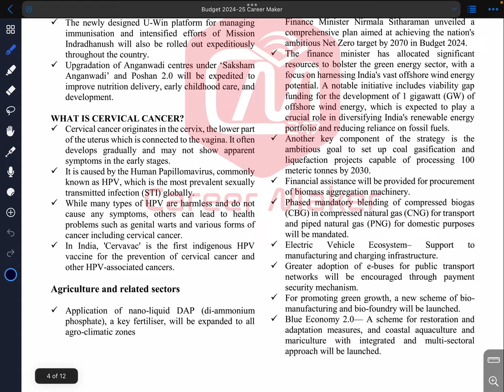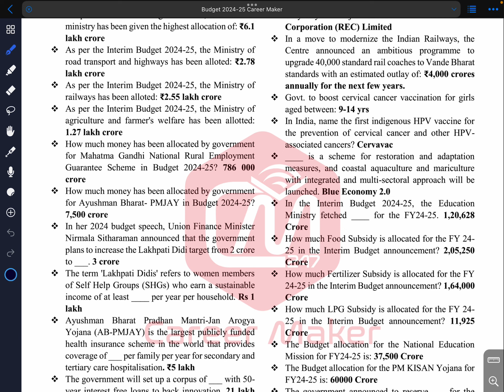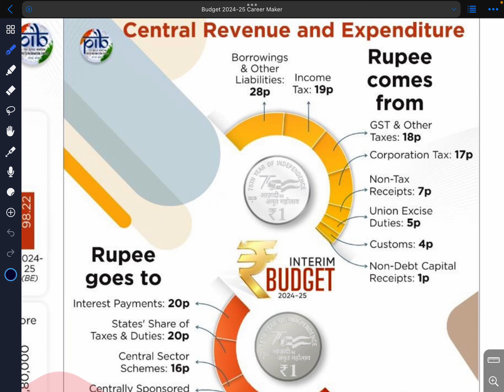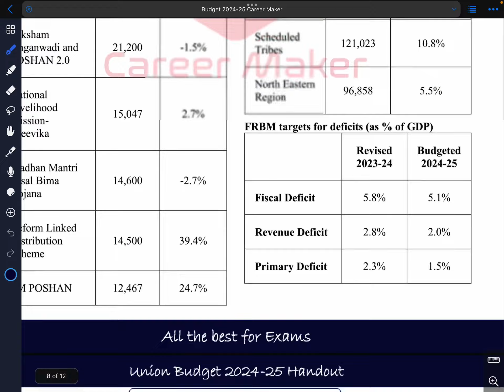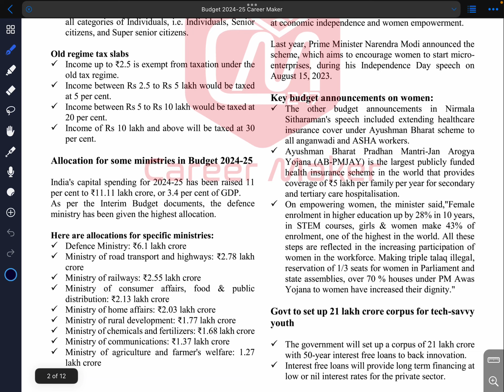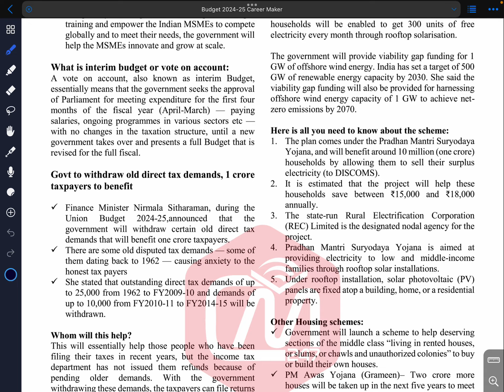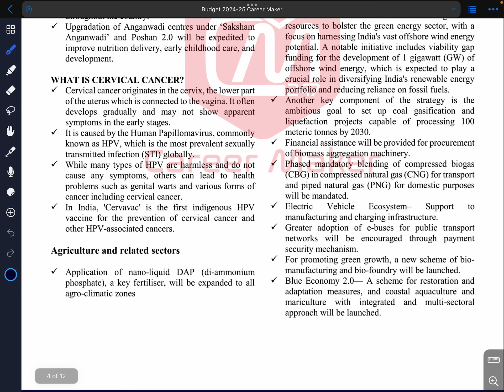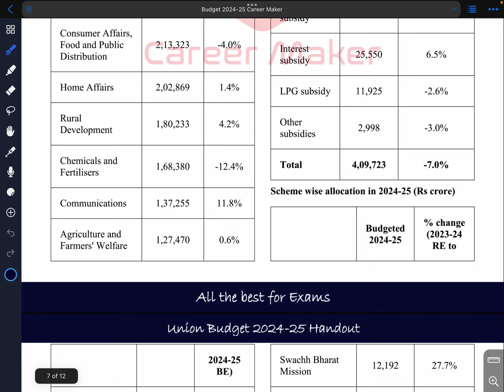Union Budget 2024-25 - Bank, SSC, Railway, PSC പരീക്ഷകൾക്ക് അറിയേണ്ടതെല്ലാം ...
മത്സരപരീക്ഷകൾക്ക് BUDGET 2024-25 🎯 ന്റെസ്ഥാനം വളരെ വലുതാണ്.

Bank, SSC, Railway, Kerala PSC Exams ആവിശ്യമായ രീതിയിൽ🔥🔥🔥

🎯 Career Maker Trivandrum | Ernakulam & Kozhikode ഇൻസ്റ്റിറ്റ്യൂട്ടിലെ ഏറ്റവും മികച്ച അധ്യാപകർ തയാറാക്കിയ

"BUDGET 2024 PDF"⚡⚡⚡

വായിക്കാം ഫ്രീ ആയി... ഇപ്പോൾ തന്നെ ഡൌൺലോഡ് ചെയ്യൂ...